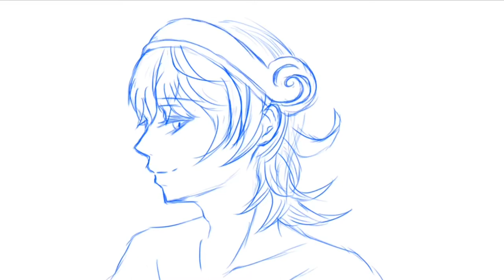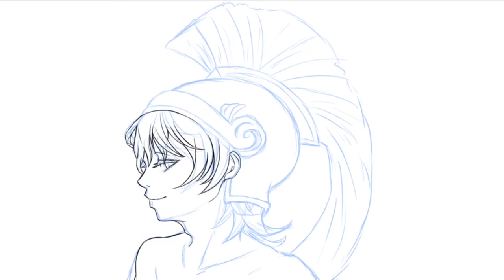How to Draw Theseus Step by Step